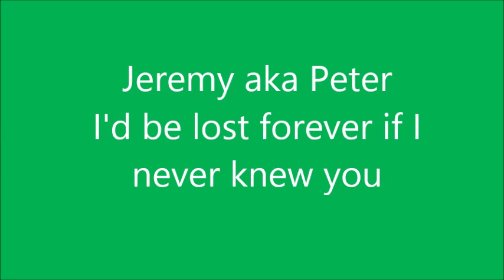A Tribute to Jeremy Sumpter - I'd b e lost if I never knew you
A tribute to Jeremy Sumpter as Peter Pan
If I never knew you